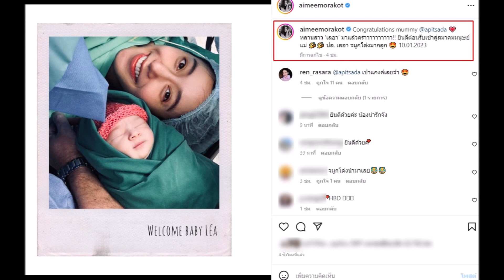เอมมี่ โพสต์ต้อนรับหลานสาว น้องเลอา ลูกแม่ไอซ์ อบอุ่นหัวใจมาก